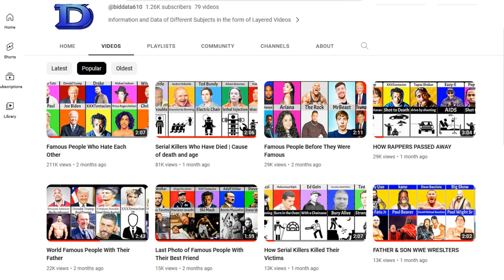Drug Lords And Their Wives/Girlfriends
Drug Lords Wives

  👋 Hi guys ! Welcome to BIDData
In this channel, we are going to show you different comparison videos
How I create a video 🖥 :
First I found the idea, then I got the information with the help of information from various sites
Software used to make videos:
Adobe Photoshop
Microsoft PowerPoint

yun.ir/imerob
✔ Note:Figures, photos and video information may not be accurate or up-to-date
All components (audio, layers, photos and even the share button) of the video are made by me 🌎